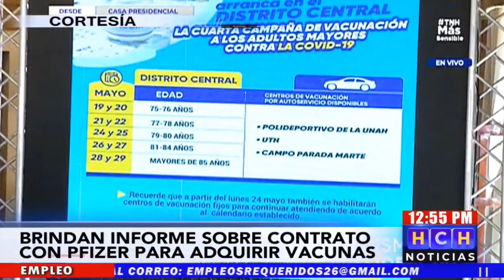¡Honduras firma precontrato con Pfizer por 4.4 millones vacunas Covid19!